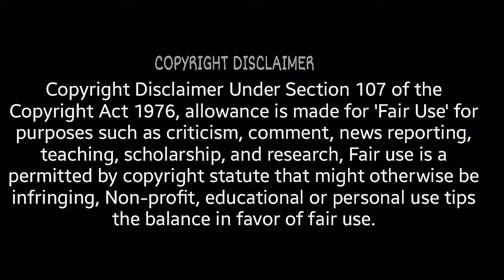🔥🔥Bete Mauj Kardi😂😆Kapil Sharma Double Meaning Jokes🔥🔥🔥ft Kapil Sharma😂😊😍